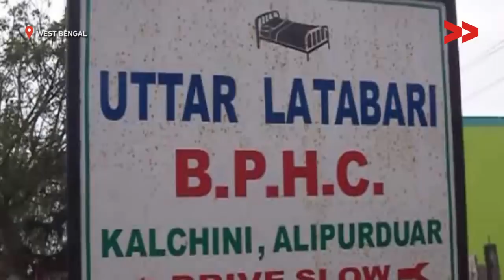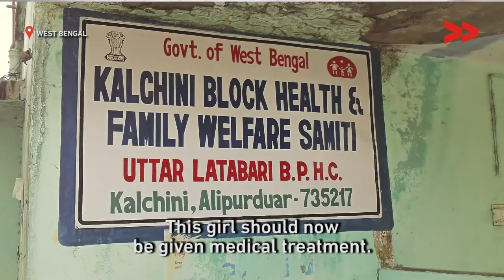Trafficked at 11, Pregnant Teen Comes Home to Police Inaction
Harihar Nagbansi reports from Alipurduar, West Bengal, for Video Volunteers

Nagma has returned home after nine years. But this is hardly cause for celebration. In 2008, when she was only eleven, someone she called her aunt took her away on the pretext of a holiday and trafficked her. From a small village in a tea estate in Alipurduar district in West Bengal, she was taken all the way to New Delhi and sold to a placement agency for domestic workers. She was put to work in a new household every year and endured unimaginable physical and mental torture.